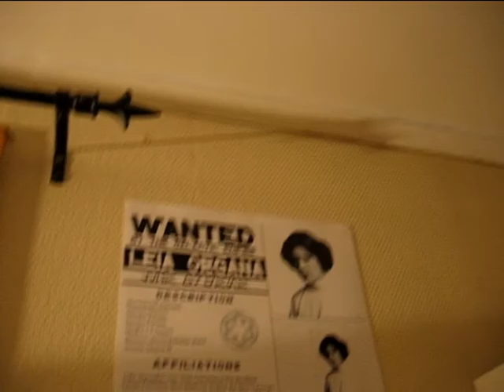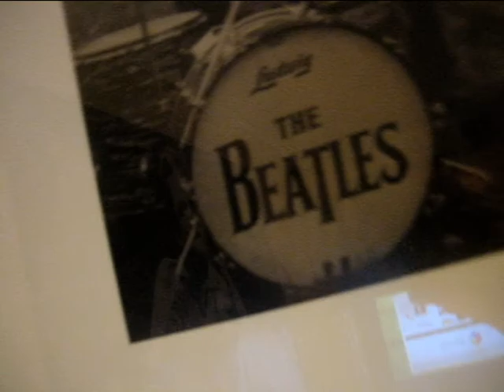The Almost Famous - Volo Como Fritz Wepper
The Almost Famous: Øystein Watne and Even Folkedahl, from Bergen, Norway.
Song taken from the self-released 2013 cd-r album "Flatulatology 2".